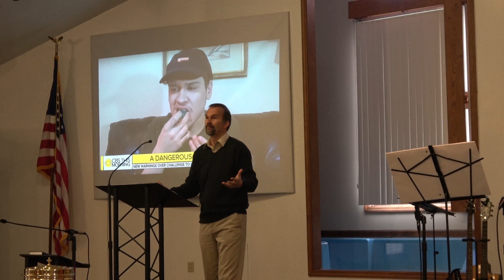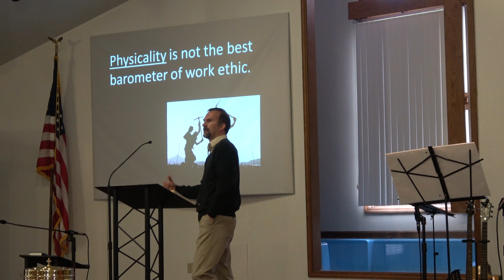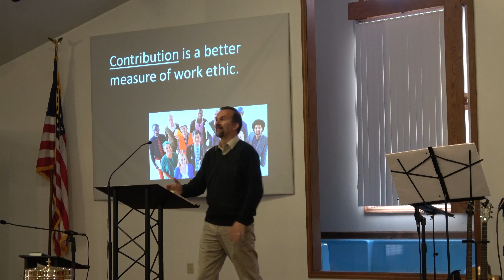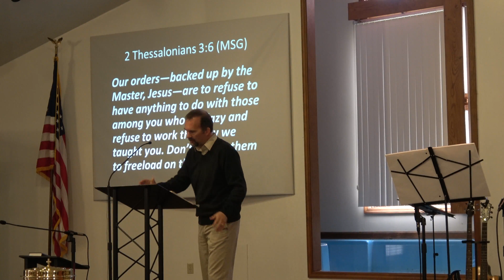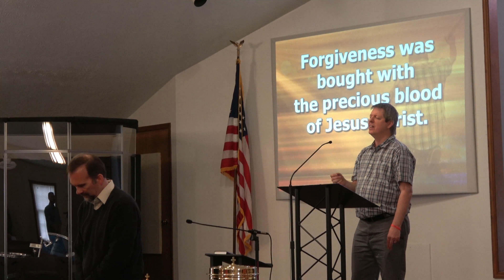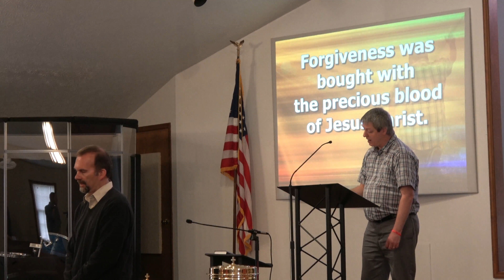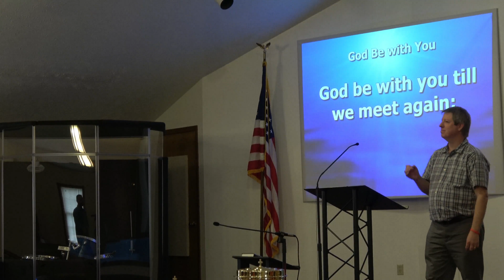05-06-2018 CCAA Sermon "Whistle While You Actually Work"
CCAA Sermon 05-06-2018 "Whistle While You Actually Work"